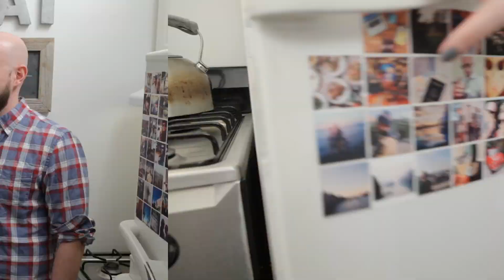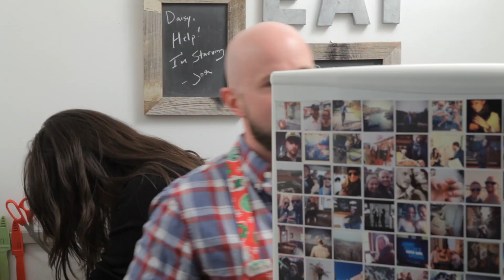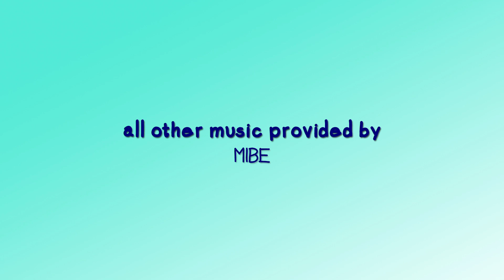Ep 202 - Josh Lay - "Cinnamon Bun Shake"